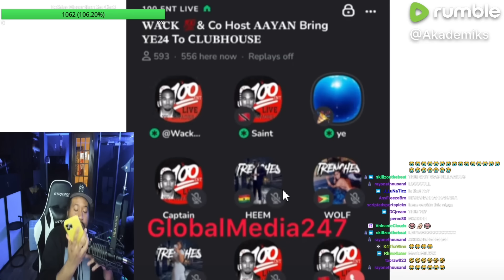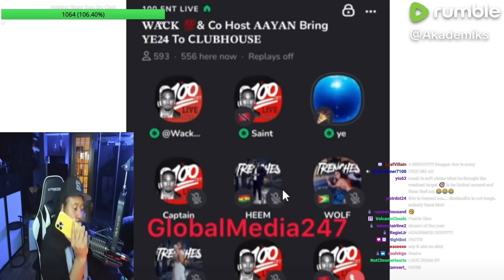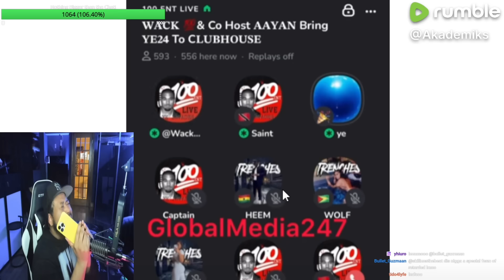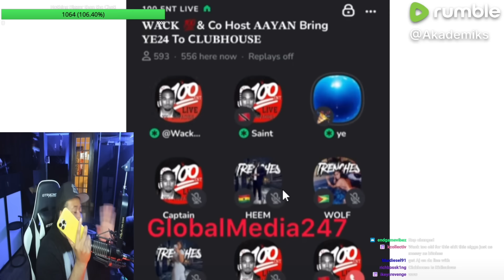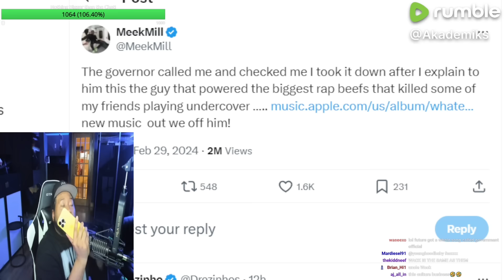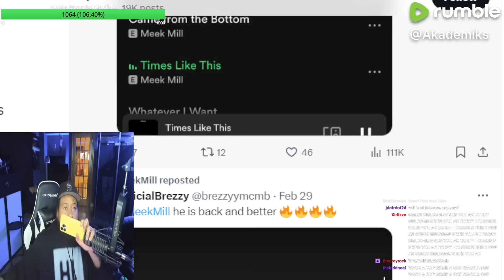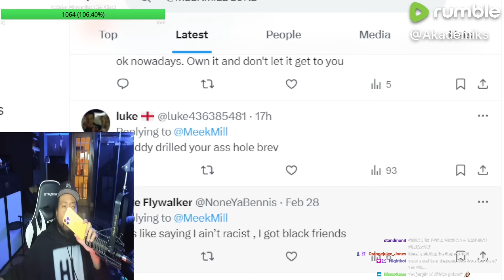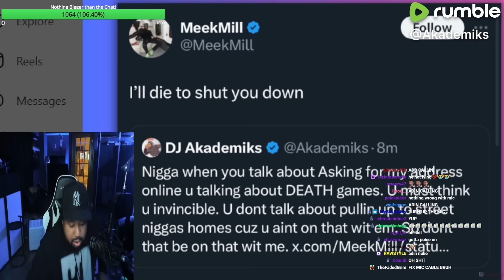Skreets say he tellin! Akademiks calls Wack100 to speak on Meek Mill telling the Governor about Ak